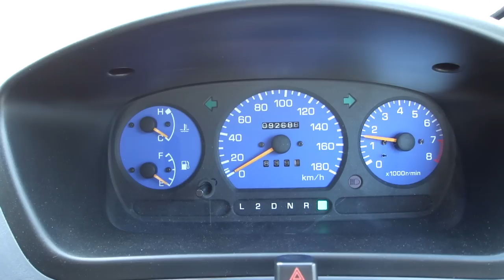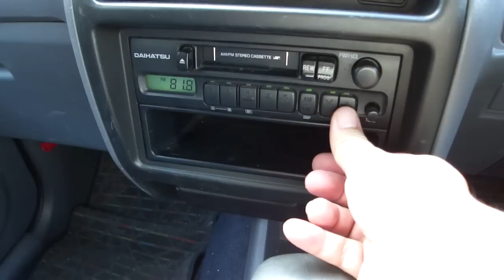Toyota Cami 4WD 1999 year Silver J100E for sale Japan. Stock car information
Toyota Cami 4WD small family car.
Why don't you try import this Cami from Japan to your country ?
About CIF price Mombasa, Dar es salaam, Durban, Maputo, please feel free ask us via our website.
Detail, Pictures, available in our website.

TODOROKI TRADING